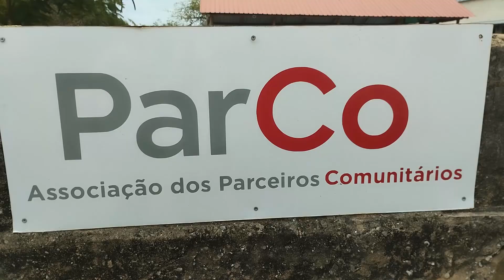+INFO VILANKULOTV EDIÇÃO 17 DE OUTUBRO DE 2023